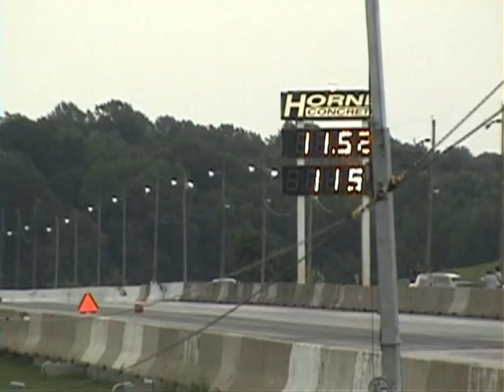Sportsman PT3 august cecil 2013 pt 3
Sportsman PT3 august cecil 2013 pt 3 rising sun,md next month yellowbullet nationals sept labor day 2013